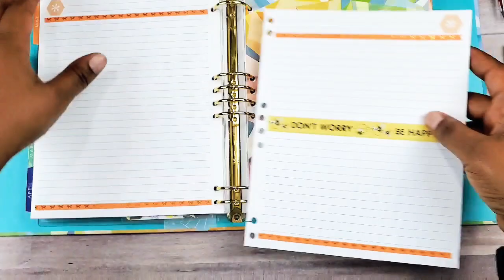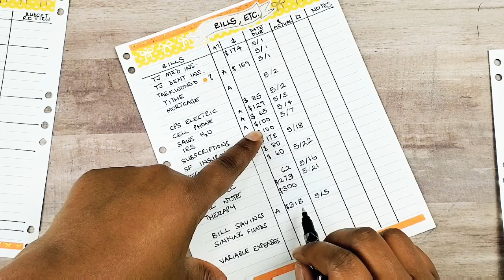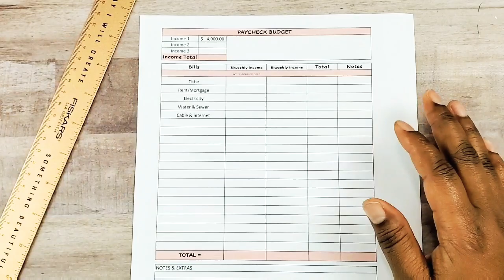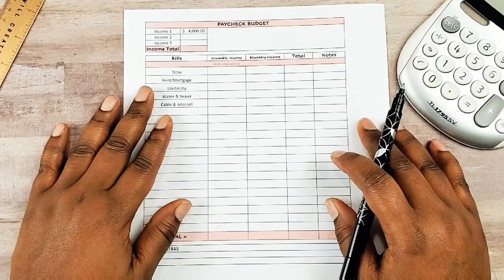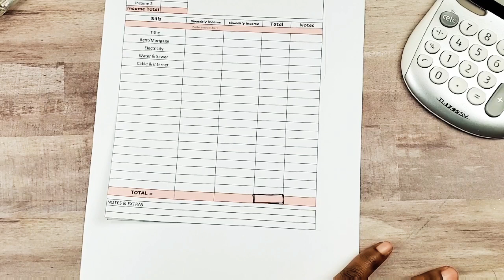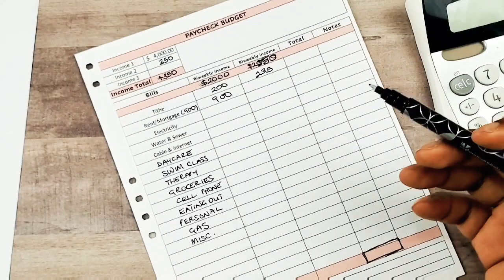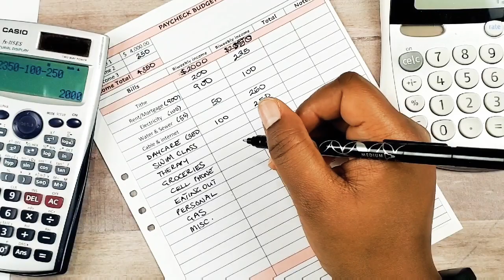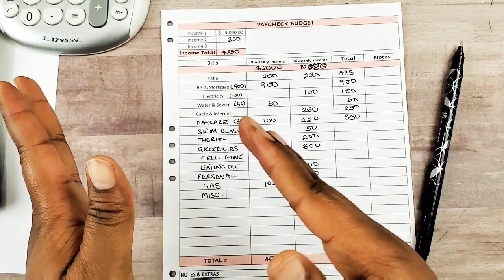May Budget With Me | Selling stickers?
Hi friends! Here's my May 2020 budget with me video. In this video I go into great detail about  how I budget my expenses, especially now when many things personally are uncertain. Hope your day is going well. And I pray we have a great month of May.

If you would like to get $10 off your first Erin Condren order, please click the

Erin Condren coiled 8.5 x 11 notebook
Erin Condren coiled 7 9 notebook
EC planner accessories bundle
EC snap in bookmarks
EC wonder woman planny pack
EC wonder woman stickers

My favorite washi cutter

Check out Fetch Rewards. Turn any grocery receipt into savings!

Want to send me Happy Mail? Here's my address:
Nkonye/NdiNaija